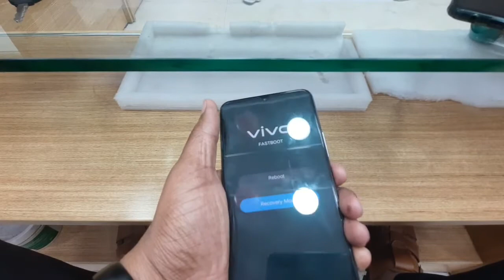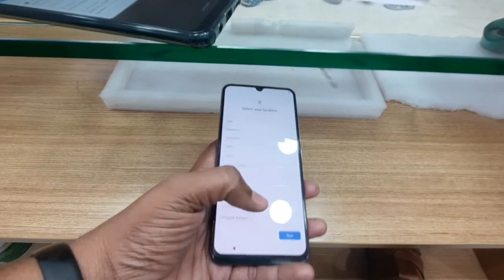How to hard reset Vivo V20 Easy method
If u forgot password we should go to service center

Andriod11 Latest version V20